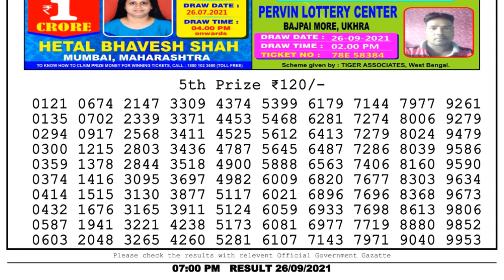Nagaland Lottery Sambad Result | Dear Lottery